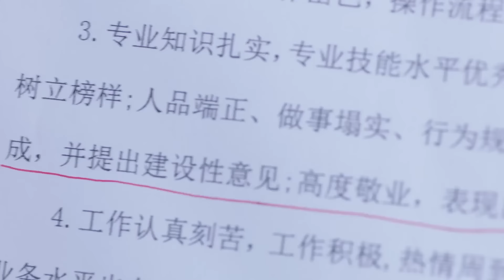總裁和秘書吵架不慎把她鎖在天台上！ 秘書怕得嚎啕大哭，看到總裁立刻暴打他！ 💕 中国电视剧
XFYJR